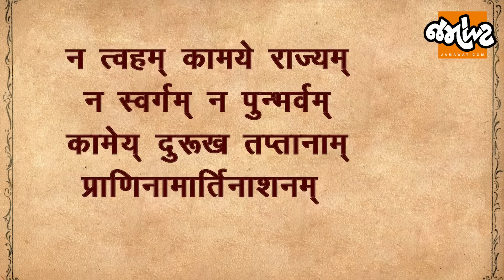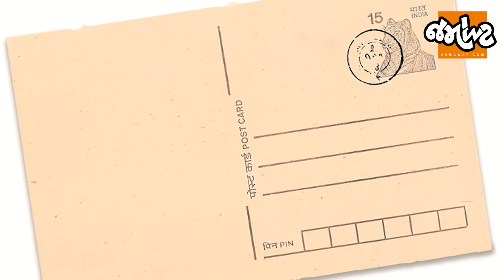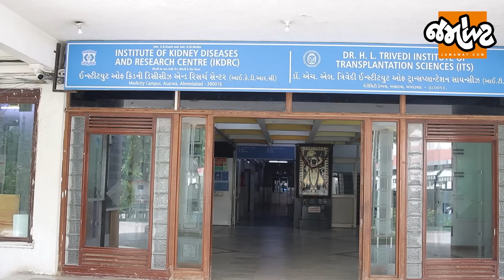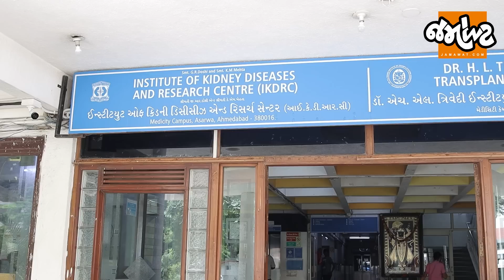Dr H L Trivedi। વિદેશની રોનક છોડીને ભારત વસેલા એવા ડોકટરની વાત જે કિડની વાળા ડોકટર કહેવાયાં!